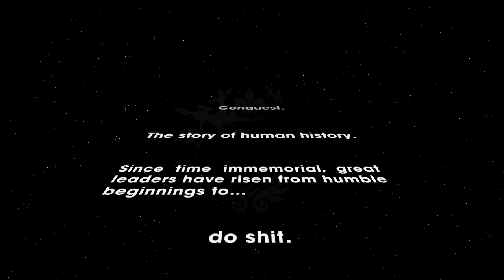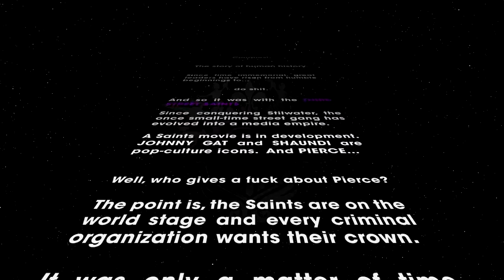Let's Play Saint's Row the Third/wFried in HD/Episode 1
And it begins.